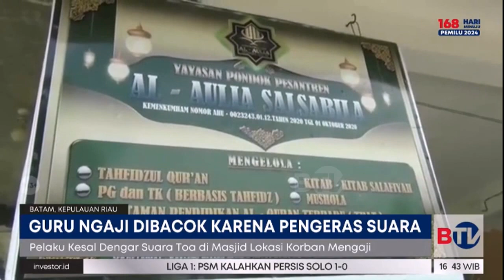Guru Ngaji di Batam Dibacok Tetangga Gara-Gara Speaker Masjid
SD, pengelola sekaligus guru ngaji Rumah Tahfiz Al-Qur'an di Batam, Kepulauan Riau, dibacok tetangganya, belum lama ini. Aksi keji dilakukan diduga terganggu pengeras suara masjid. RE, pemuda asal Batam dicokok usai melakukan aksinya.

Tonton Beritasatu Sore pukul 16.00 WIB.